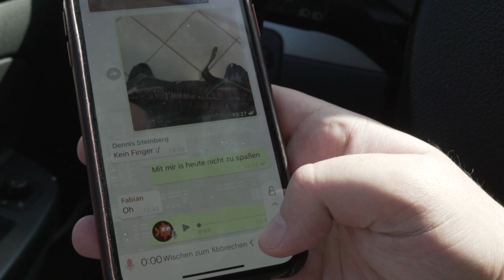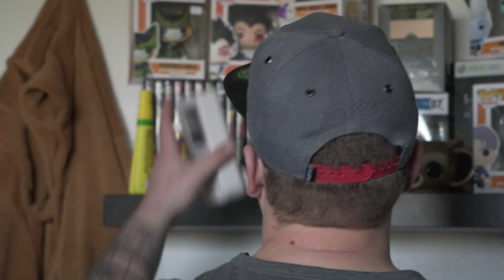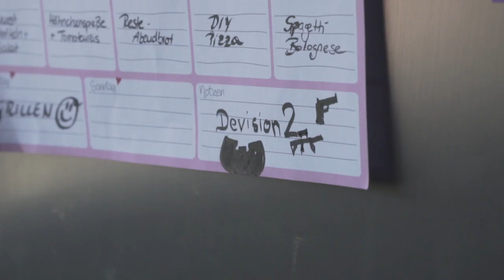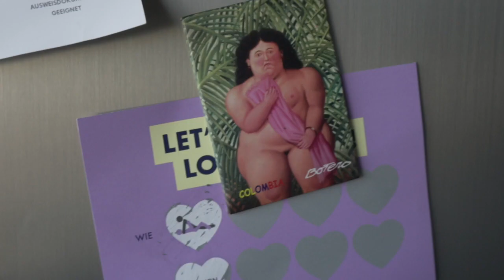Wurst Treff E01 Snippet 01